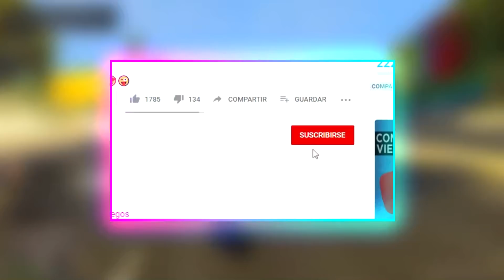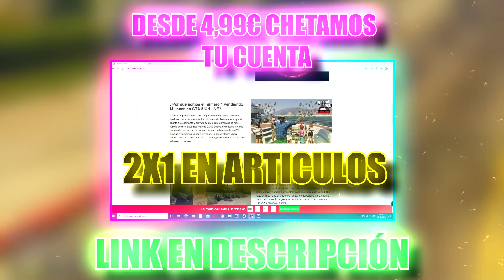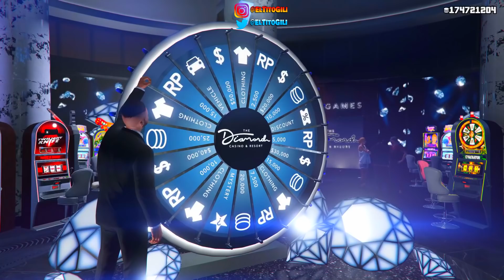¡POR FIN! NUEVO DLC CONFIRMADO y ROCKSTAR NOS AYUDA CON DINERO GRATIS GTA 5 ONLINE PS4 XBOX ONE Y PC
(Da igual del país que seas, por Whatsapp podéis hablar todos)